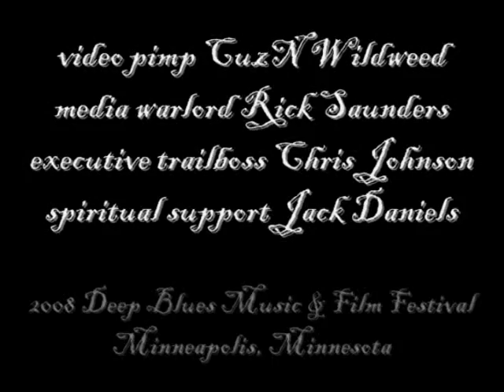T-Model Ford & Gravelroad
T-Model Ford & Gravelroad performing live at DeepBlues2008